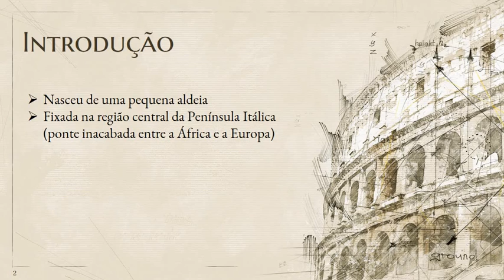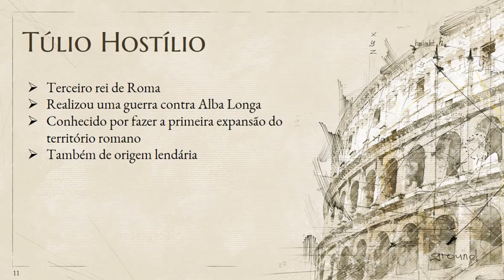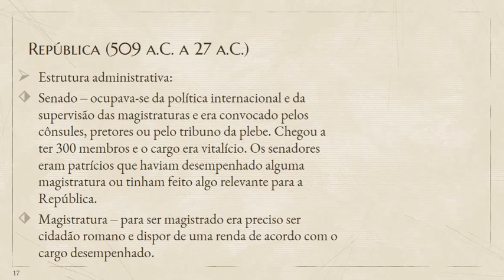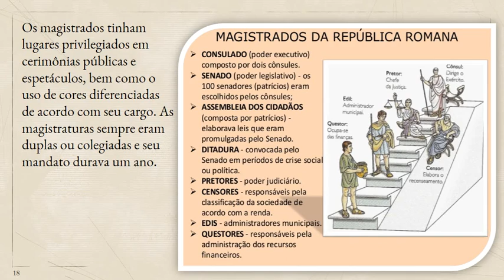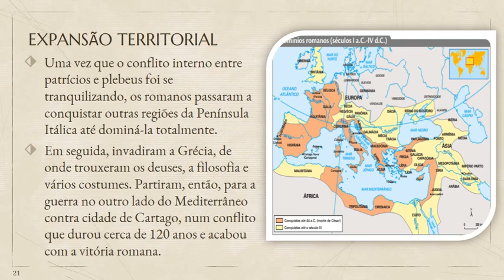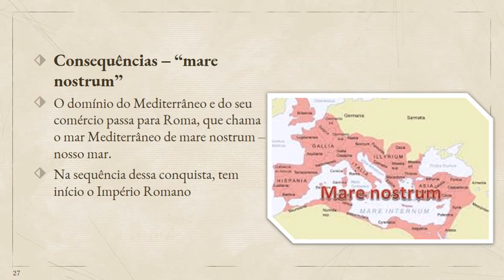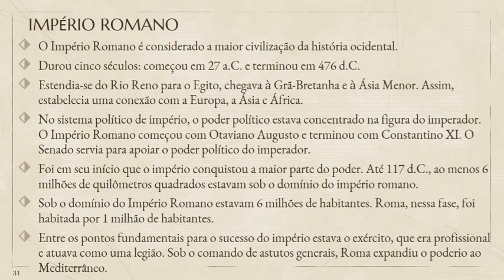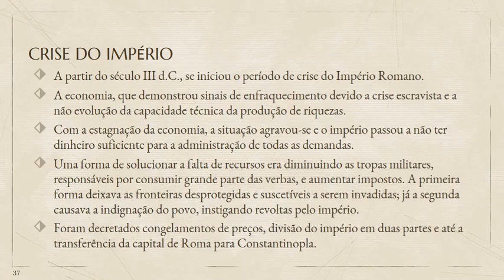AULA SOBRE ROMA ANTIGA (1 ANO)